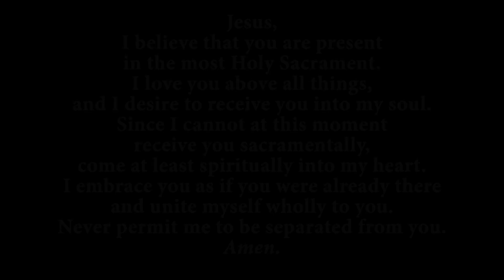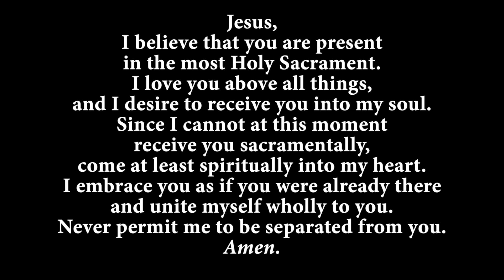Sung Eucharist - Sunday 7 February 2021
A service of Sung Eucharist - Sunday 7 February 2021

The Parish Church of St. Luke, Winnipeg, MB

All rules, directives, and recommendations regarding COVID-19 have been observed in the creation of this video.